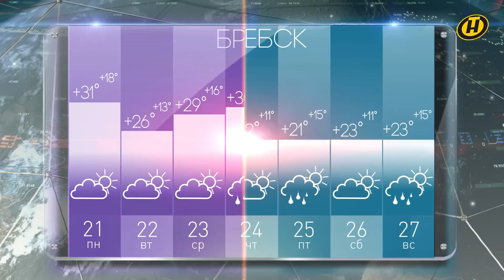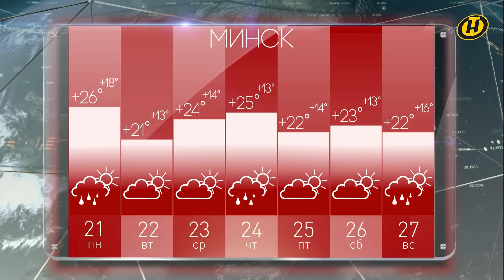Погода на неделю 21-27 августа 2023. Прогноз погоды. Беларусь | Метеогид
Прогноз погоды на неделю с 21 по 27 августа 2023 года. Беларусь. Европа. Москва. Киев | Погода в Бресте | Погода в Витебске | Погода в Гомеле | Погода в Гродно | Погода в Могилеве | Погода в Минске

00:00 Смотрите в программе "Метеогид":

01:05 Синоптическая ситуация в Европе на предстоящей неделе от Дмитрия Рябова.

04:30 Лунный календарь на неделю с 21 по 27 августа 2023 года.

05:30 "Метеогрядки": как правильно посадить клубнику в августе?

09:14 Итоги рубрики "СТОП-КАДР" на ОНТ.

10:03 Сохранится ли жаркая погода на предстоящей неделе? Прогноз от Дмитрия Рябова.

12:41 Прогноз погоды на неделю в Бресте, Витебске, Гомеле, Гродно, Могилеве и Минске.

Для тех, кто внимательно следит за малейшими температурными колебаниями. Telegram-канал "Рябов ответит!" – только погода и ничего лишнего! Присоединяйтесь по ссылке